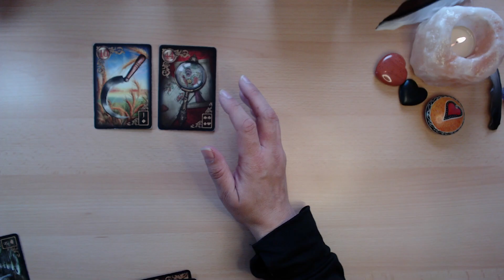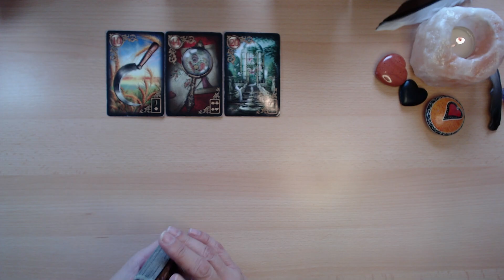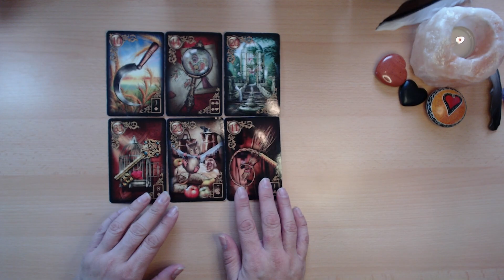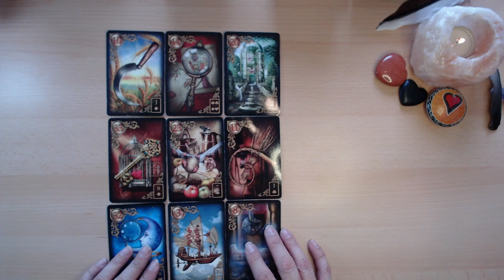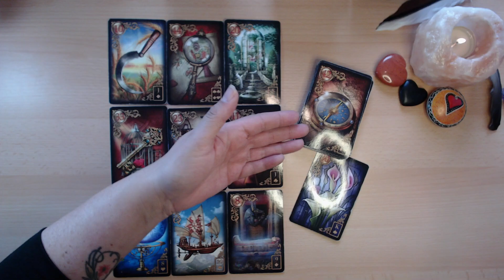❤️💫Dein Wunschpartner / Gegenüber: über verletzte Gefühle und neue Wege in euerer Verbindung 🐭⛵️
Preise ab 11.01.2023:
1 Legung zu Deiner Situation / Frage für 30,00 EUR enthält eine 9er Legung.
2 einzelne Legungen für 49,00 EUR enthält 2 Legungen zu 2 Fragen / Themen.
Spiegel-Legung für 49,00 EUR enthält eine Legung mit 2 Decks für Dich und Deinen Wunsch-/Partner, Dein Gegenüber

Für eine Legung benötige ich ein Bild von Dir und Deinem Gegenüber, damit ich mich auf Euch einstimmen kann.

Verwendete Karten:
Ciro Marchetti´s Gilded Reverie Lenormand von Königsfurt-Urania Verlag GmbH,
Ciro Marchettis Kipper Orakelkarten, Königsfurt-Urania Verlag GmbH
Königsfurt-Urania Verlag & Seelenreich Schirner Verlag & Tarot A.E. Waite.
Human Dreams Lenormand Golden Magic Lenormand von Gabriele Mokros,
Epic Light Lenormand Kartendeck von Kathleen Bergmann mit ausdrücklicher Genehmigung von Frau Bergmann,
Mondnacht Lenormand mit Zusatzkarten mit ausdrücklicher Genehmigung von Herrn Patrick Scheller
Tarot von A.E. Waite Urania Verlag
Raben Tarot by MJ Cullinane, Königsfurt-Urania Verlag
Licht und Schatten Tarot von Chris-Anne, Irisiana Verlag, einem Unternehmen der Verlagsgruppe Penguin Random House GmbH,
Mystisches Tarot von Catrin Welz-Stein, Königsfurt-Urania Verlag
Engel und Ahnen Orakelkarten von Kyle Gray, Wrage Verlag
Blaue Eule Lenormand Karten, Königsfurt Urania Verlag
Das Erzengel Orakel von Doreen Virtue, Allegria Verlag
oder
Roswitha Albrecht

Roswitha

p.s: wenn Du Gedichte magst, dann interessiert Dich vielleicht mein Lyrik Kanal auf Instagram: